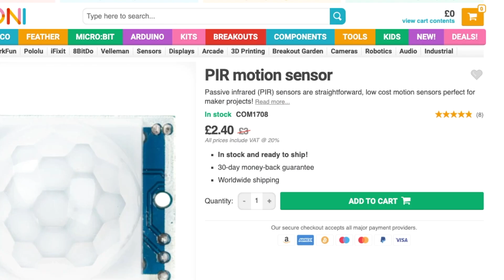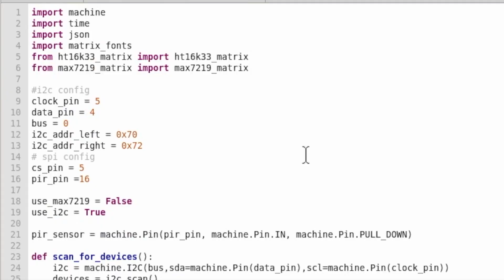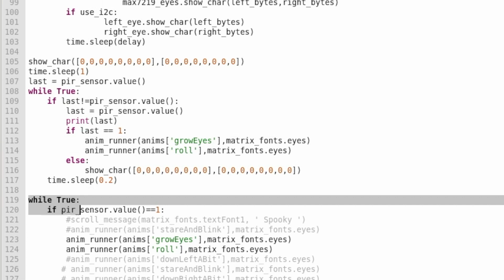Upgrading our 8x8 LED Matrix project by Adding a PIR Motion Sensor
In this video we update our 8x8 LED Matrix Pumpkin Eyes project that uses a Raspberry Pi Pico by adding a  PIR Sensor into the nose of our pumpkin. We show you how to simply do the circuit and add the code.

The code can be found in our 8x8 LED project. Link is in our article on our website.

✨Parts List
* Microcontroller (we used an RP2040 Pico)
*  Two 8x8 LED Matrix with a backpack search for MAX7219 or HT16K33 driver chip
*  Jumper Wire
*  Battery Pack
*  Breadboard
*  PIR Motion Sensor
*  Pumpkin

If you like our work you may want to help us with the costs to keep producing and buy us a pizza 🍕 the link to buymeacoffee.com